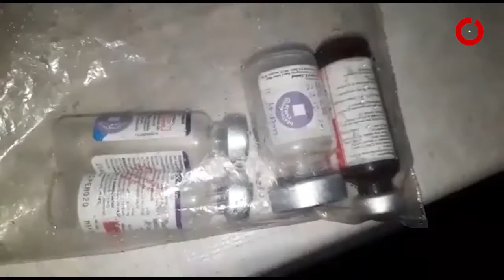ଆସନ୍ତା 10 ଦିନ ଭିତରେ ସାରା ଦେଶରେ ହେବ ଟୀକାକରଣ ......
ଆସନ୍ତା 10 ଦିନ ଭିତରେ ସାରା ଦେଶରେ ହେବ ଟୀକାକରଣ । ଆଜି କେନ୍ଦ୍ର ସ୍ୱାସ୍ଥ୍ୟ ମନ୍ତ୍ରୀ ଏକ ବୈଠକ କରିବେ । ଏଥିରେ ସାମିଲ ହେବେ ସବୁ ରାଜ୍ୟର ସ୍ୱାସ୍ଥ୍ୟମନ୍ତ୍ରୀ । ସେପଟେ କୌଣସି ମୁହୂର୍ତ୍ତରେ ଓଡ଼ିଶାରେ ପହଞ୍ଚିପାରେ କୋରୋନା ଟିକା .